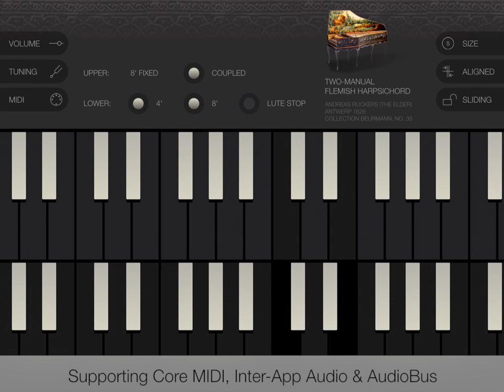Historic Harpsichords - Ruckers 1628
Historic Harpsichords - Ruckers 1628 is a superbly-sampled recreation of one of the greatest and most valuable harpsichords of all time!

Flemish instrument-building family Ruckers need little in the way of introduction to those in the know; suffice to say, their highly-valued (and valuable) historic harpsichords are akin to Stradivarius violins built by the Stradivari family.

You could even say that the harpsichord was the ‘synthesizer’ of its time, without which influential early musical stylings such as baroque and renaissance would never have emerged.